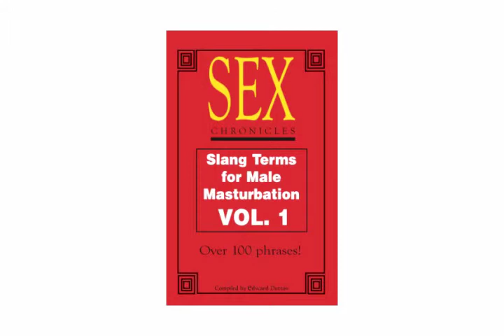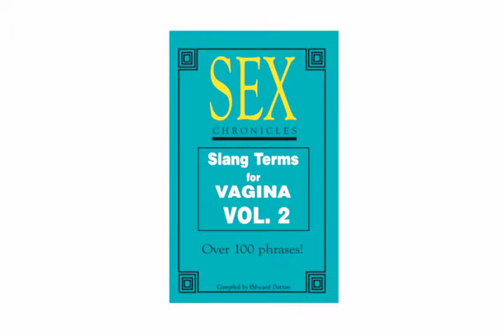Over 100 SLANG TERMS FOR PENIS VOL 2- $9.95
Over 100 SLANG TERMS FOR PENIS VOL 2 from the David Dutton Sex Chronicles series. Available at Amazon. Put DUTTON SEX CHRONICLES in their search function.